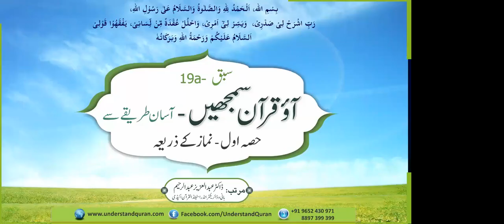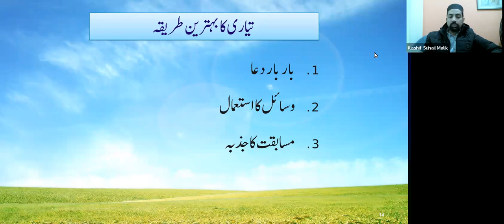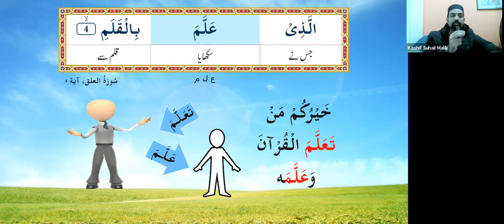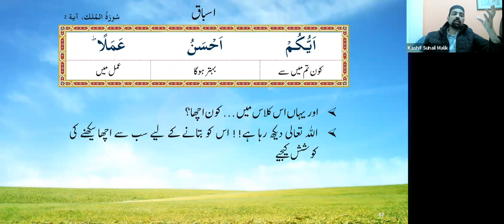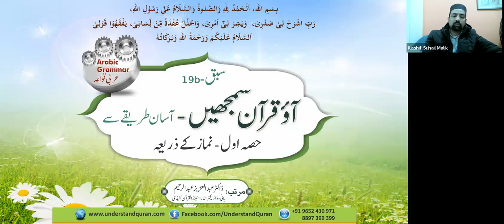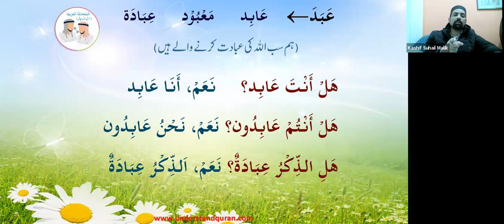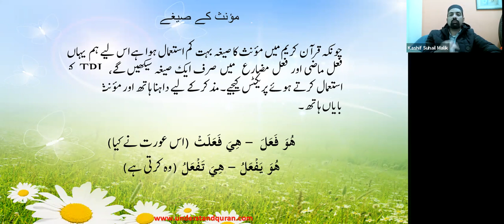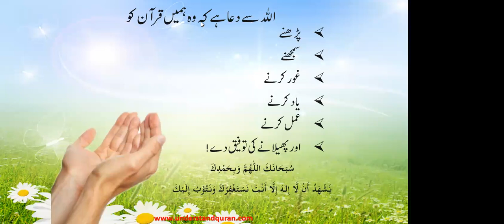Batch 292 QC1 U 19a&b KSM 14 12 2021